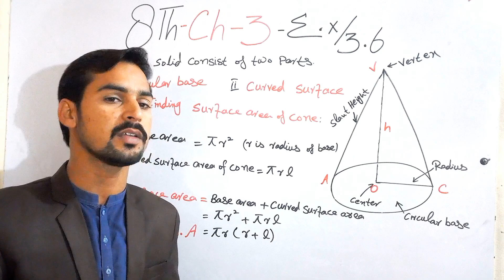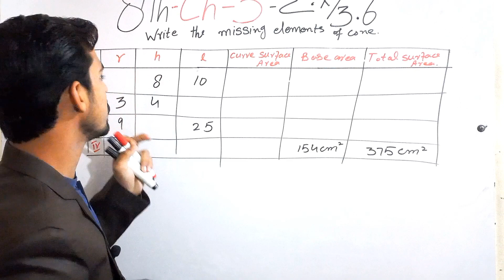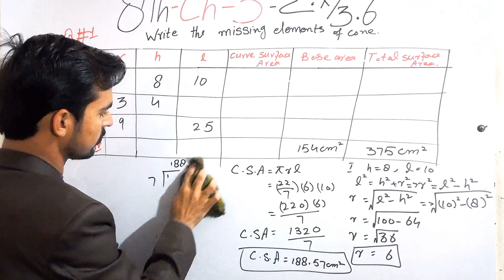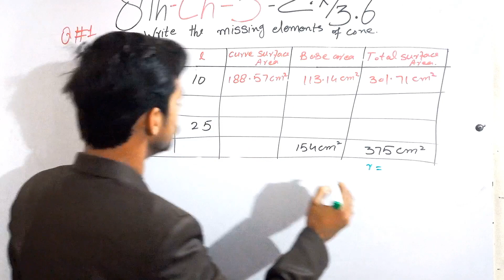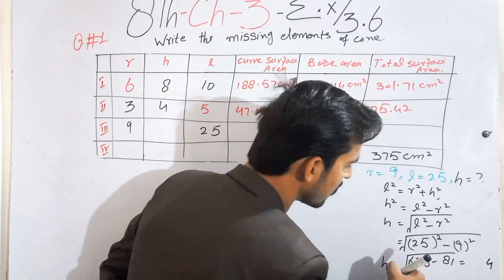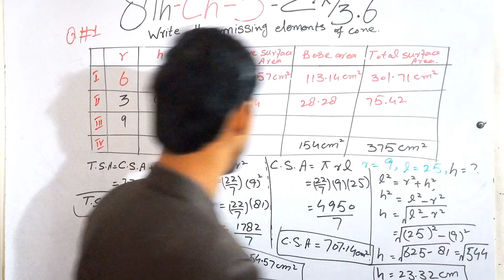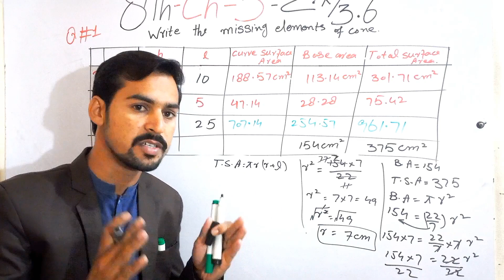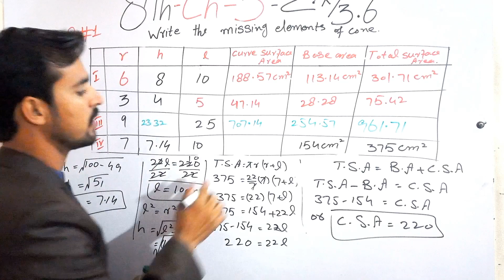Class 8 Math New Book Chapter 3_Exercise 3.6-Question 1|| 8th Exercise 3.6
In this online lecture Muhammad Rasheed explain  Class 8th Math New Book Chapter 3 Measurments and sub domain mensuration.

Class 8th Math New Book Chapter 3_Exercise 3.6 Question1.
8 math new,
8th math new book,
8th math syllabus 2023,
Class 8 math new book 2023,
8th math new book 2023-24,
Class 8 math guide,
General math class 8th,
8th math single curriculum,
8th math one nation,
8th class math new book guide,
8th math national curriculum 2022,
8th math new course,
SBA math grade 8th,
Solutions of math class 8,
Class 8th Math 2023 online solution,
8th math new book chapter 3,
8th math- exercise 3.6- Question 1,
Class 8th Math New Book Chapter 3 exercise 3.6 question 1 part 2,
Chapter 3 exercise 3.6 question1 part 3,
Chapter 3 exercise 3.6 question 1 part 4,
Chapter 3 exercise 3.6 question 1 part 2,
Class 8th Math Punjab curriculum and Text book board,

Class 8th Math sidh board,
Class 8th Math kpk board,
PCTB Maths,
FTB federal board Maths,
Class 8th Math SNC,
SNC math 8th,
8th class math single curriculum based,
8th class math base on single national curriculum 2023-24,
Class 8th Math based on single national curriculum 2023,
class 8th math new syllabus chapter 3,
8th math exercise 3.6,
8th math exercise 3.6 Question 1 part 4,
8th math exercise 3.6 question 1,
8th math exercise 3.6 Question 2,
8th e.x 3.6,
8th ex 3.6, class 8 E.x 3.6 question 1,
8th Exercise 3.6 question 1 part 2,
8th Exercise 3.6 question 1 part 3,